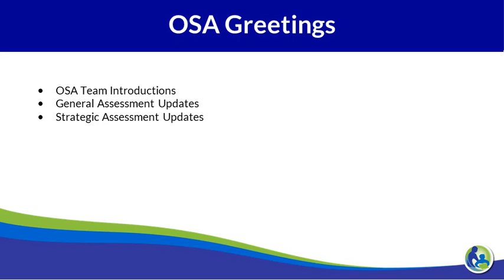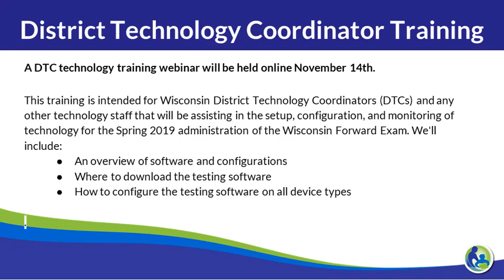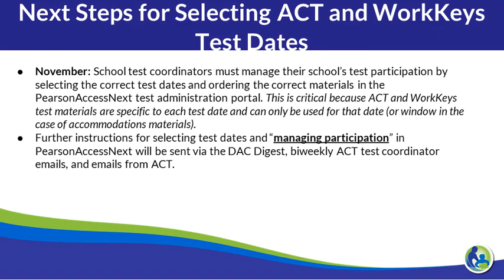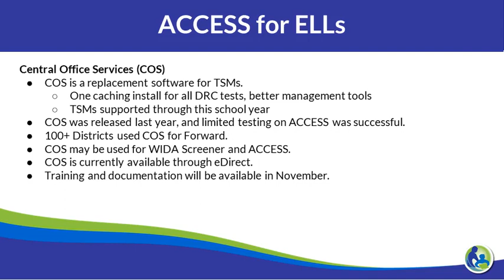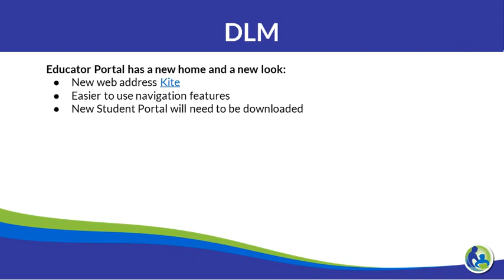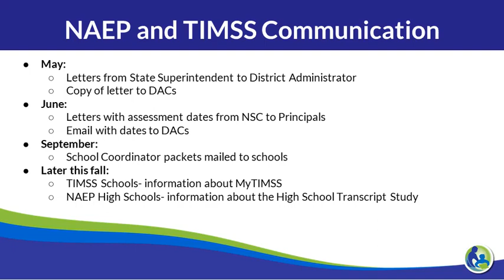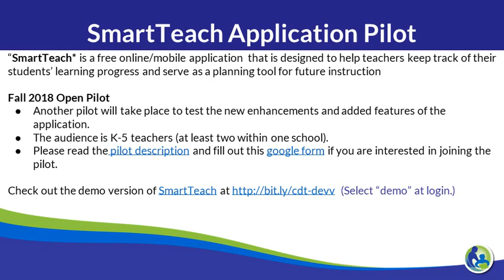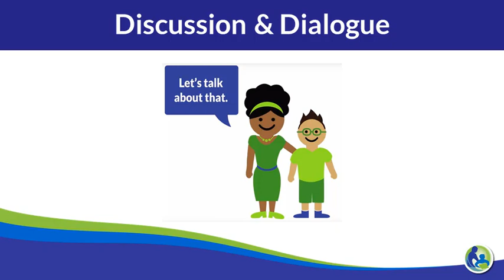OSA Office Hours - September 2018